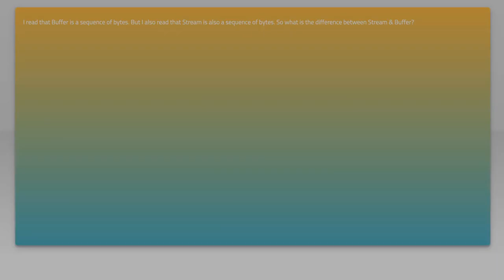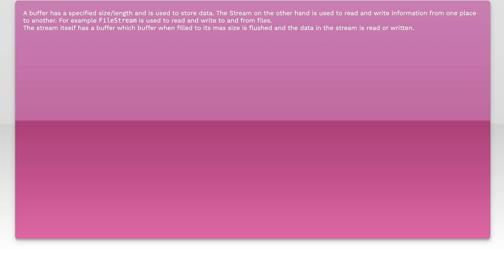Understanding the Difference Between Buffer and Stream in C# Explained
In this video, we dive into the fundamental concepts of buffering and streaming in C#. Understanding the difference between these two approaches is crucial for efficient data handling and performance optimization in your applications. Join us as we break down the key characteristics, use cases, and practical examples to help you master these essential programming techniques.

Today's Topic: Understanding the Difference Between Buffer and Stream in C# Explained

Related to: c#, buffer, stream, c programming, buffervsstream, c tutorial, datahandlinginc#, filei/oinc#, c explained, programmingconcepts, softwaredevelopment, c bestpractices, input/outputinc#, codingtutorials, #.netframework, c examples, performanceinc#, memorymanagementinc#, asynchronousprogramminginc#